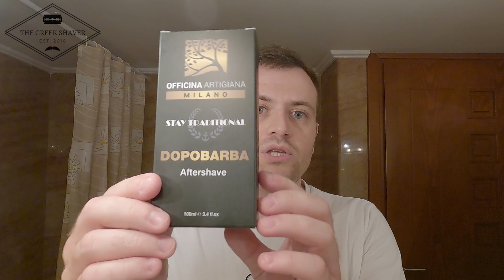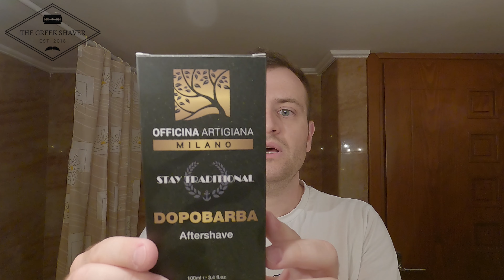Officina Artigiana Stay Traditional δοκιμή!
Καλώς ορίσατε στο κανάλι μου!

Αυτό το σαπούνι ξυρίσματος, που αναπτύχθηκε σε συνεργασία με τον Luca Dinaro και τον Mauro di Lernia, είναι απόλυτα αφιερωμένο στην ποιότητα και την ποσότητα των καθαρών και πιστοποιημένων πρώτων υλών που χρησιμοποιούνται. Αποτελείται από 5 φυτικά έλαια πολυτελείας, το καστορέλαιο, αμυγδαλέλαιο, λάδι argan, λάδι jojobam και λάδι από σταφύλι.

Σαπούνι: Officina Artigiana Stay Traditional
Πινέλο: Apshaveco silksmoke 24mm
Μηχανή ασφαλείας: Razorock Gamechanger 0.84 cc
Λεπίδα: Feather (2)
After shave: Officina Artigiana Stay Traditional

Νότες αρώματος: εσπεριδοειδή, γκρέιπφρουτ, φλούδες λεμονιού. ροδάκινο και άγριες φράουλες, βάση λευκού μόσχου.

Συστατικά σαπουνιού: Aqua (Water), Stearic Acid, Cocos Nucifera Oil, Castor Oil, Prunus Amygdalus Dulcis (Sweet Almond) Oil, Argania Spinosa (Argan) Kernel Oil, Potassium Hydroxide, Parfum (Fragrance), Simmondsia Chinensis (Jojoba) Oil, Vitis Vinifera Seed Oil, Sodium Hydroxide, Linalool.

Συστατικά aftershave: Alcohol denat, Aqua, Parfum, polysorbate 20, PEG-40, Hydrogenated Caster oil, Menthol, Dimenhicone, Copolyol, Tetrasodium edta, Linalool.

Τραγούδι Τίτλων: "Scruffy Rocker" by Robert Wayne Johnson